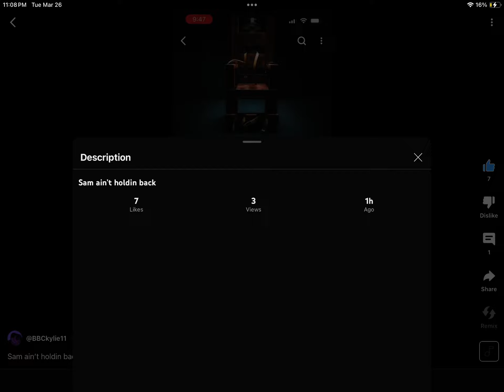YouTube what happened